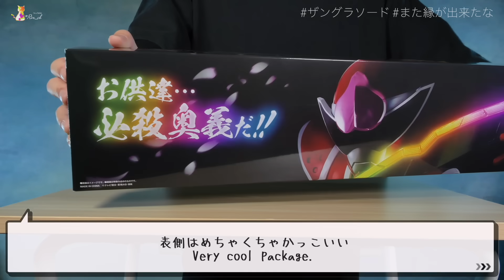ザングラソード メモリアルエディション レビュー【ドンブラザーズ】/ZanguraSword -Memorial Edition- Unboxing | Donbrothers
これよりちょっと長ぇニンジャークソードが楽しみ。

使用BGM

使用素材